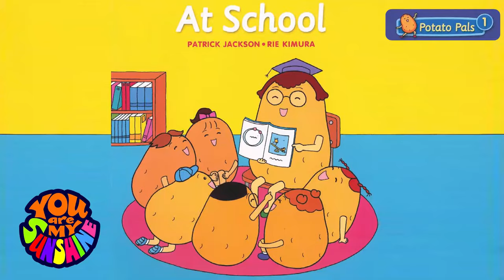Potato pals At School 🎵 [Story + Song] Potato Pals Children's Stories [EngSub]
Potato pals At School 🎵 [Story + Song]
Potato Pals Children's Stories [EngSub]
Bộ truyện học tiếng anh cùng bé
list=PLn6Z2GBqznm6ec8PeLy3sE96kCbBEVxiR

Thank for Sub & Like
Do not reup
Copyright by Tomokids Channel ©